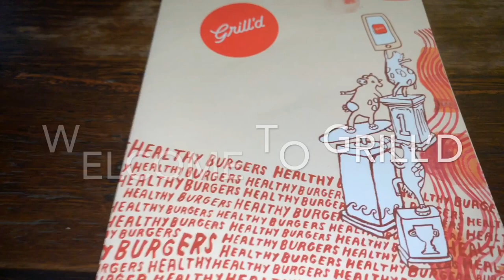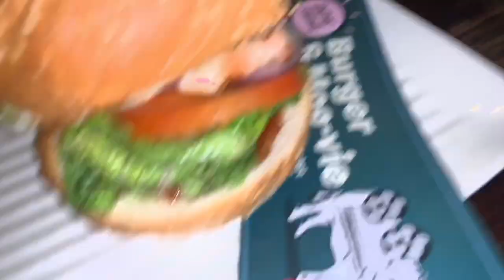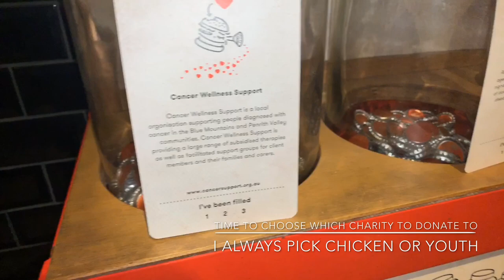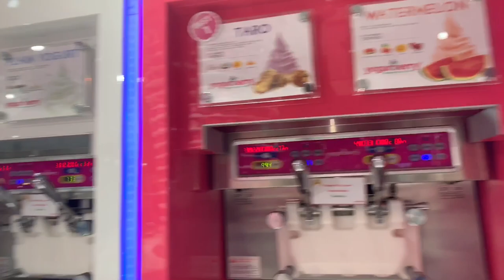GRILL’D healthy burgers food reviews + yogurberry. See how my mom has a big heart even her bday vlog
Hi 👋🏼 guys,

This vlog is a food review of GRILL’D burgers. Their burgers are sooo delicious and healthy, I recommend giving them a try. It was also my moms birthday and she bought a meal for a homeless guy on our way out!! She just has a big heart ❣